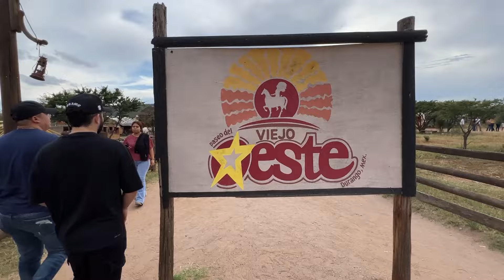Dormimos en una MONTAÑA y comimos ALACRANES 🦂 😱